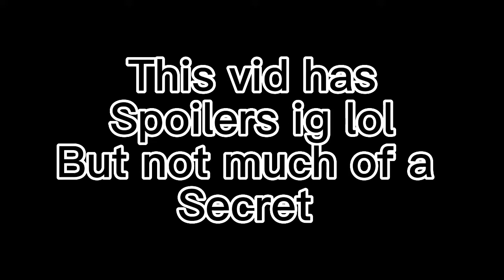How to Make FINAL GOHAN From Dragon Ball Super Super Hero - Dragon Ball Xenoverse 2